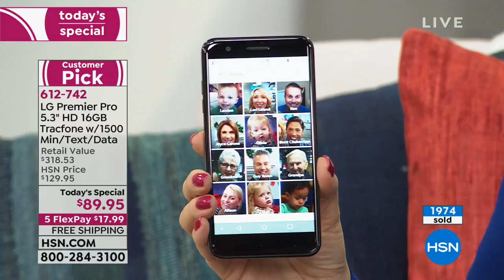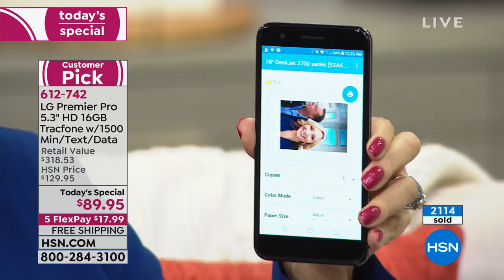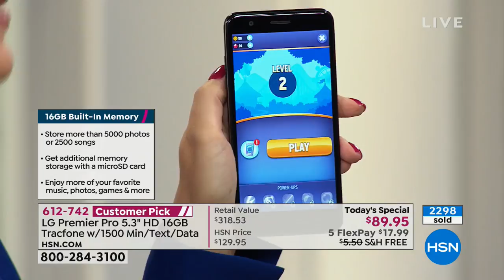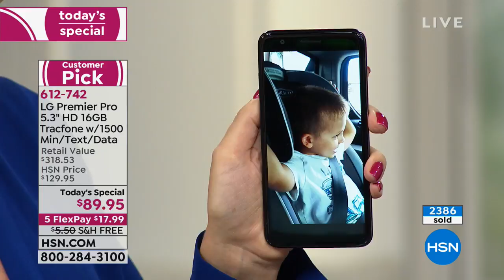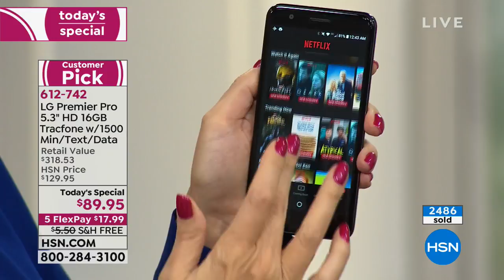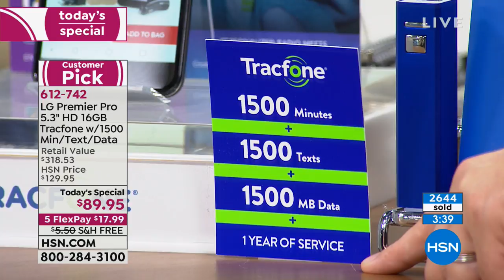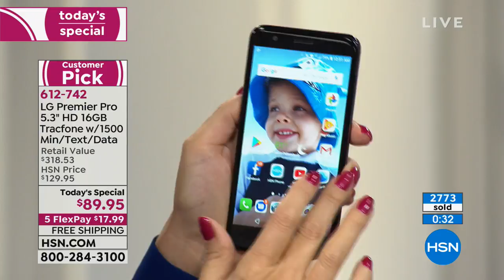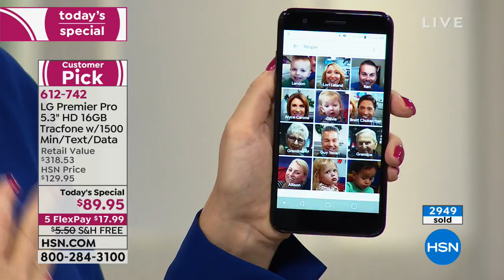LG Premier Pro 5.3" HD 16GB Tracfone w/1500 Min/Text/Dat...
LG Premier Pro 5.3" HD 16GB Tracfone w/1500 Min/Text/Data   Power Bank
When an ordinary phone just won't cut it, reach for the LG Premier Pro. A powerful processor juggles your playlist, your GPS...